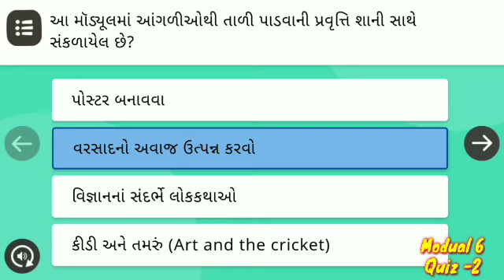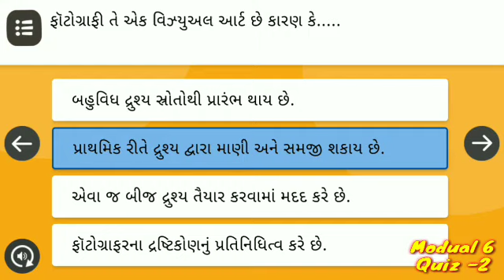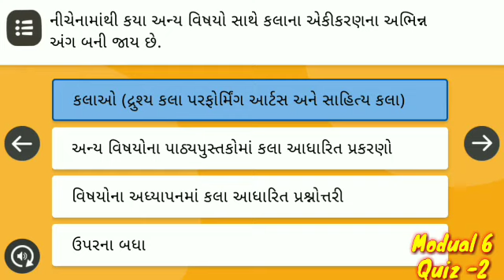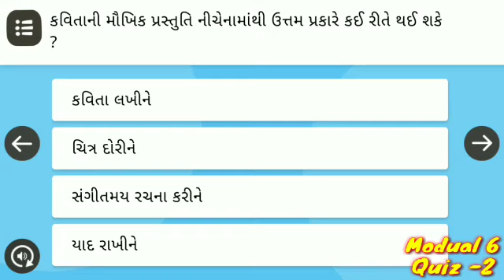Nishtha TALIM Modul 6 Quiz 2 Solution|| કલા સંકલિત શિક્ષણ. ક્વિઝ ૨